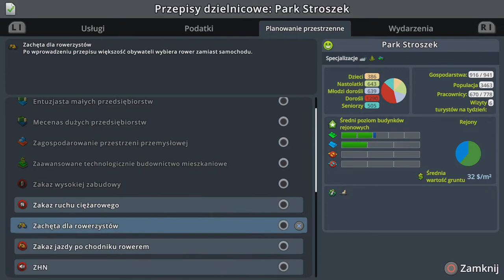#4 Park na⭐⭐⭐⭐⭐, Balony, Sterowce, Wycieczki widokowe i nie tylko... - Cities Skylines PS4 Parklife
Zapraszam na kolejny odcinek w którym zajmiemy się rozbudową naszego parku centralnego, puszczaniem balonów czy sterowców nad naszym miastem i nie tylko...

Awizonosz